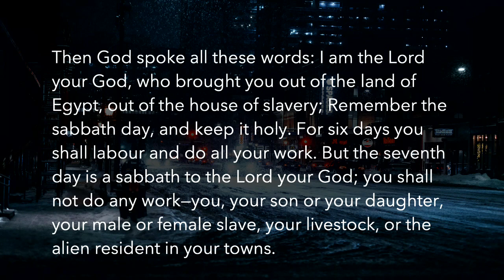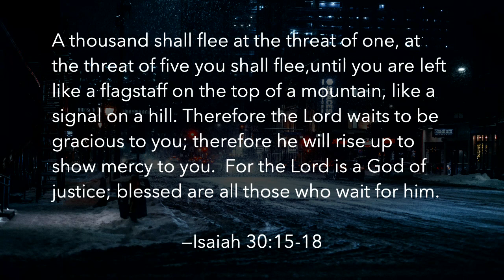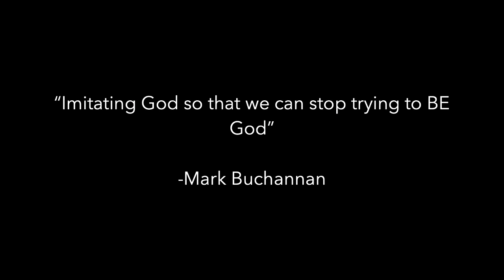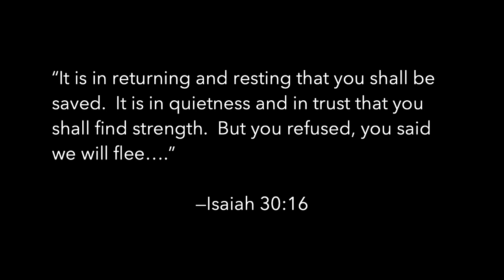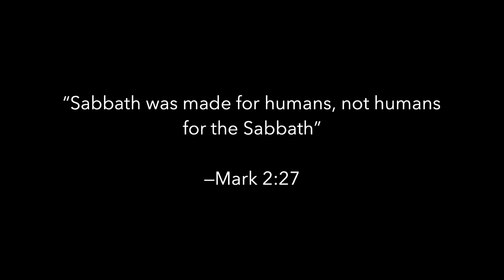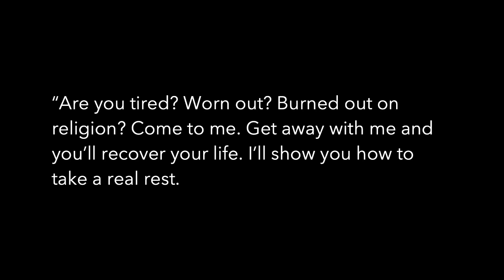Finding Rest in a Restless World | Pastor Kurt Bush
Listen as Pastor Kurt Bush explores Exodus 20:8-11, Isaiah 30:15-18.

January 15, 2023 // 9:00 service